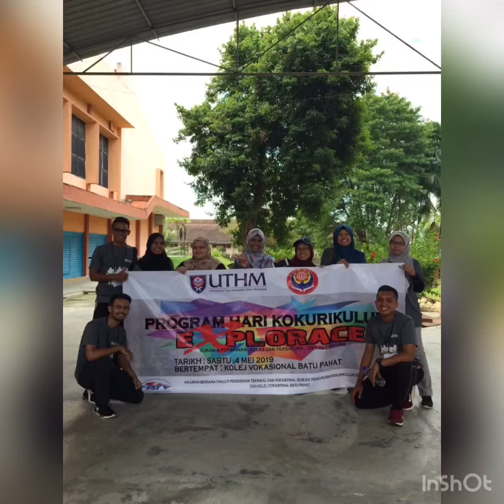Pengurusan KoKo Kumpulan 3